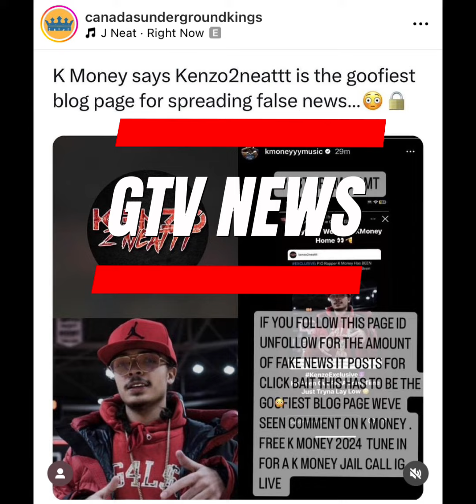K Money Calls Toronto Blog Kenzo2neat A Goofy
Y’all think K Money Coming Home For 2024???